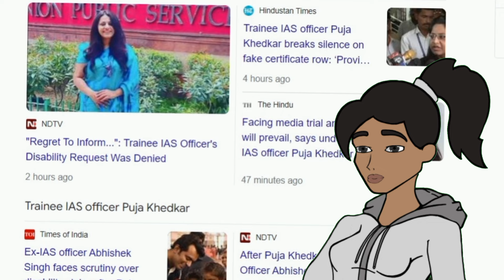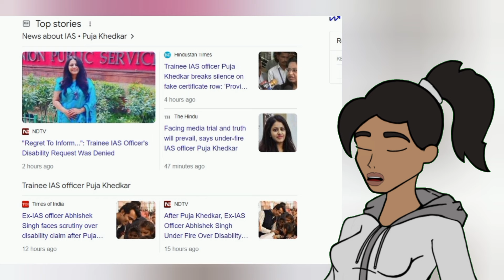IAS POOJA KHEDEKAR ने मांगी लाल बत्ती की गाड़ी और अब | IAS POOJA KHEDEKAR कौन है पूरी खबर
Query
IAS POOJA KHEDEKAR
IAS POOJA KHEDEKAR VIRAL NEWS
TOP NEWS OF POOJA KHEDEKAR